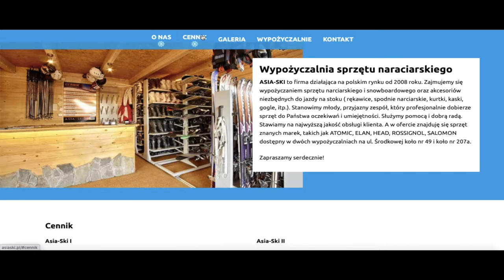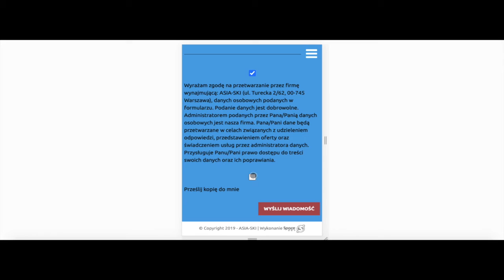Realizacja strony www dla AsiaSki | SpaceDev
Jesteś w Białce Tatrzańskiej i nie orientujesz się, gdzie znajdziesz dobry sprzęt do śmigania po śniegu lub akcesoria? Buty, kaski, narty, deski snowboardowe czy nawet kurtki - wszystko jest dla Ciebie w zasięgu ręki w AsiaSki! 🏂❄️

🕑  Wykonano: 2019-10

❗️Chcesz mieć swoją własną stronę internetową? Niczym się nie przejmuj 😏 SpaceDev wszystkim się zajmie!